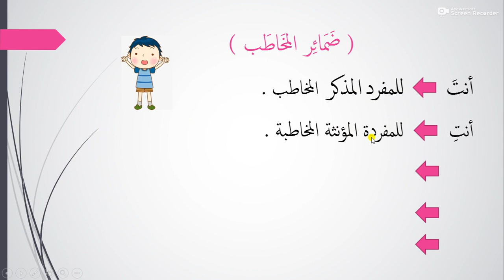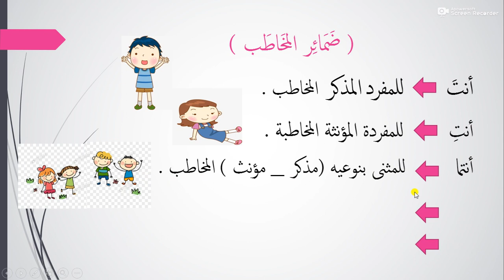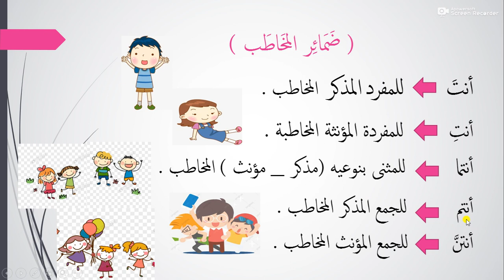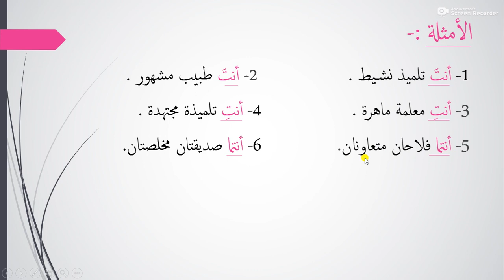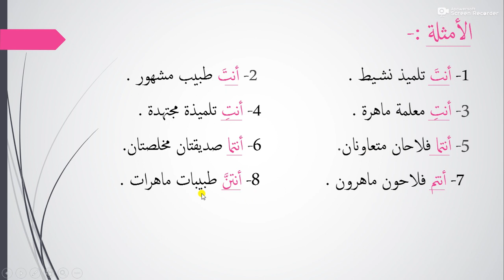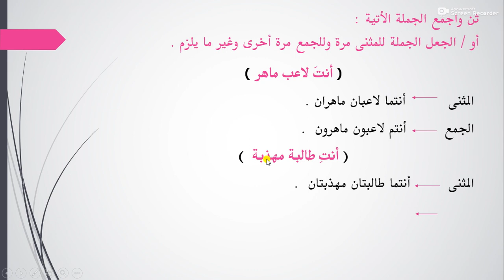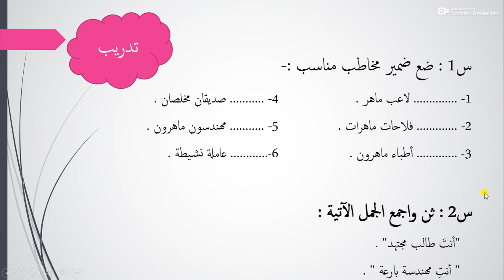ضمائر المخاطب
اللغة العربية - الصف الرابع الابتدائى -ضمائر المخاطب